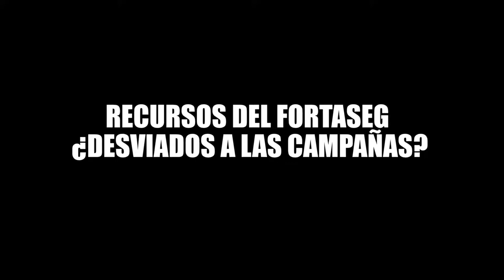RECURSOS DEL FORTASEG ¿DESVIADOS A LAS CAMPAÑAS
Entérate de las noticias “EN CORTO”…RECURSOS DEL FORTASEG ¿DESVIADOS A LAS CAMPAÑAS?...